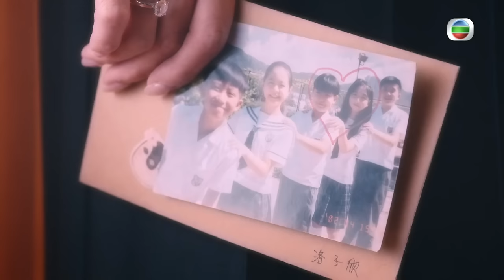[Eng Sub] TVB កំពូលប៉ូលិសបំបែកក្ដី 12/27｜រឿងភាគហុងកុង និយាយខ្មែរ｜2022｜Mission Run